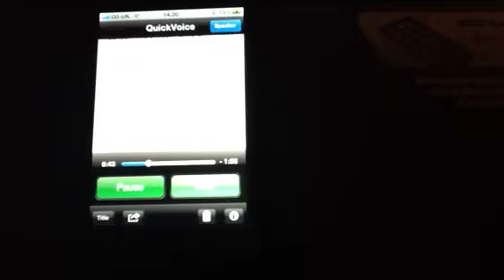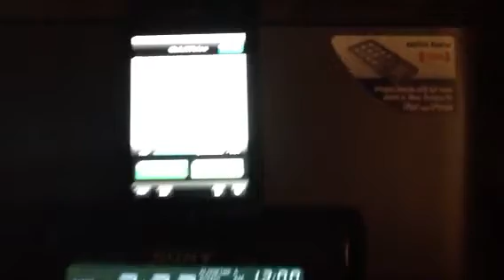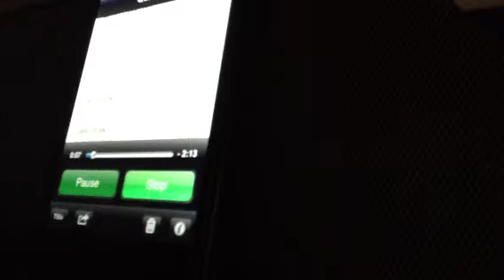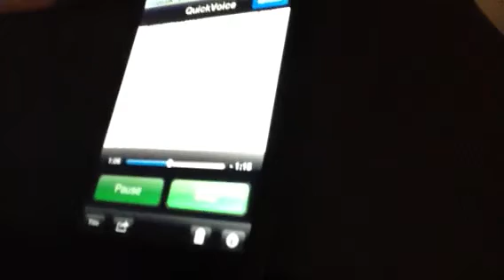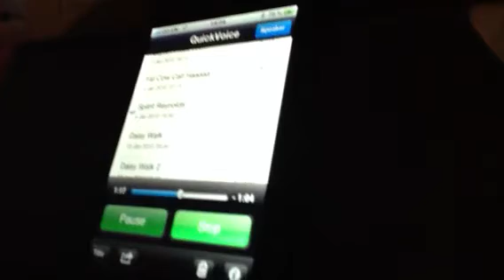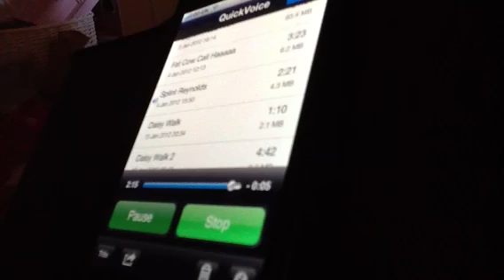Daisy a Child Stroke survivor doing school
Daisy claims often she is questioned by her 'support worker' about things that I as a parent find inappropriate,things that if are concerning the school,they should discuss with e.

This is two clips on different dates,two weeks apart.
I have spoken to the school,and written to the school and as yet had no response. I however was given an appointment but the member of staff dealing with this unfortunately went home prior, sick.

My child thankfully understands what is being said and can openly discuss things with me. I would like to point out that a care plan was written for the school in September by myself with information about Daisy. It was explained several times within the plan,to Occupational Therapists and the school staff, my concerns regarding her future with handwriting as due the the massive stroke she survived in 2008' she has had to swap from her right hand to her left hand.